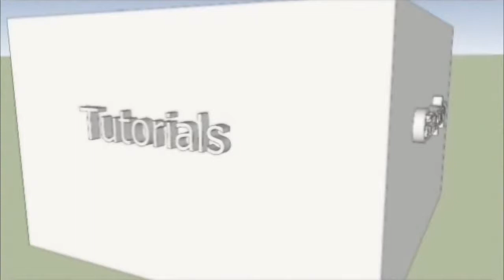Team Fortress 2 | Lets Play | ep.1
Friends Rule!